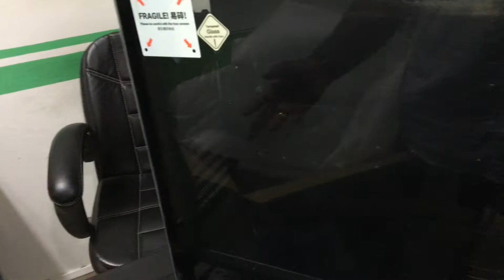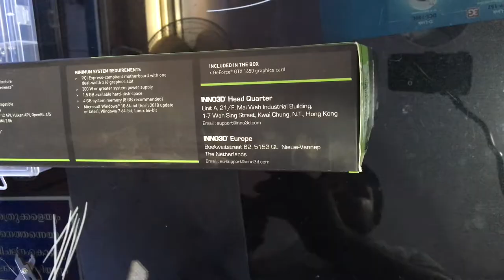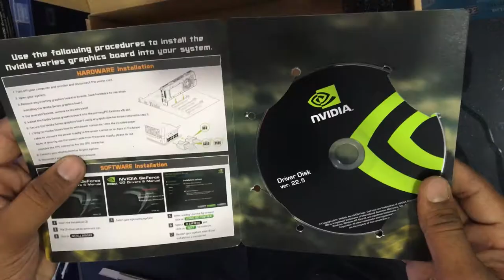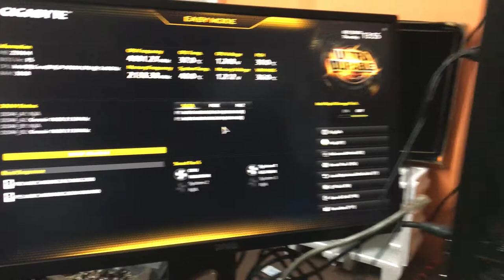Best PC Build for Video Editing & Gaming 2020 | Value for money 🔥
Best PC Build for Video Editing India 2020 | Best PC Build for Gaming 2020 | Best Intel i7 9th Gen  PC Build for Video editing & Gaming 2020 | Custom PC Builds India 2020

Intel Core i7-9700K  9th Gen
Gigabyte Z390 M Motherboard
16*2 GB DDR 4 3200 MHz Corsair  Vengeance Ram
480 GB SSD WD
240 GB SSD Gigabyte (For Mac )
2 TB WD HDD
Antech KUHLER H20- K240 RGB  Liquid CPU Cooler
Cooler Master 650 W Power Supply
Nvidia INNO3D   DDR5  4 GB
Antec Dark Avenger  DA 601 ATX
Fingers Super Clicks K4
Fingers Mouse
Ben Q 24 Led Monitor
Fingers 1 KV UPS